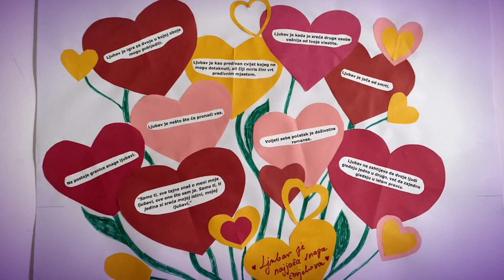Svi mi želimo Vam sretno Valentinovo!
Povodom ovogodišnjeg Valentinova poklanjamo Vam glazbenu izvedbu našeg medicinskog tehničara Stefana Jovičića. Nakon tri godine posvećenog rada s pacijentima, Stefan je odlučio svojim umijećem sviranja "handpana" dati doprinos našoj muzikoterapiji i doživljaj podijeliti sa svima nama. Pogledajte video ili samo slušajte i uživajte u izvedbi!

ŽSB Insula